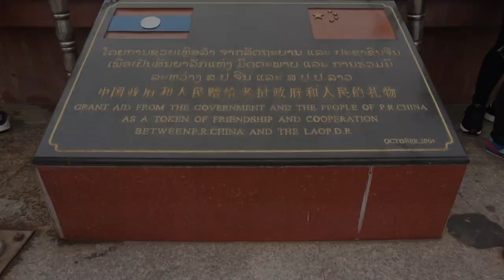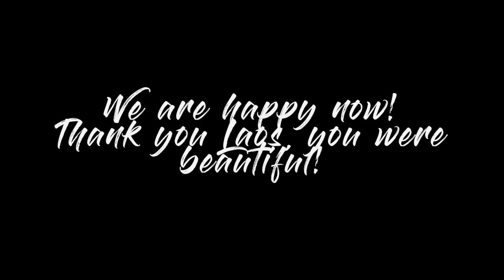One week in Laos! Backpacking from Vientiane to Luang Prabang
Hi there! It's been a while since I've posted a video. This one is about our trip to Laos and Myanmar (Birma) when we were on Erasmus/study abroad in Vietnam. We went on holiday to visit those amazing countries in South-East-Asia. Have fun! Feel free to drop your questions down below :)